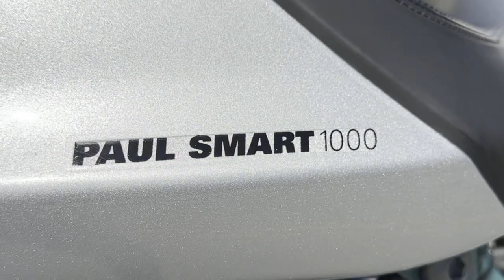Only 346 miles from new, 2006 Ducati Sport 1000 Paul Smart Edition